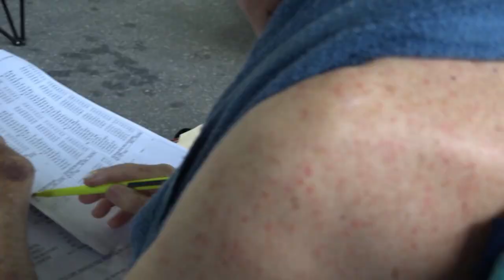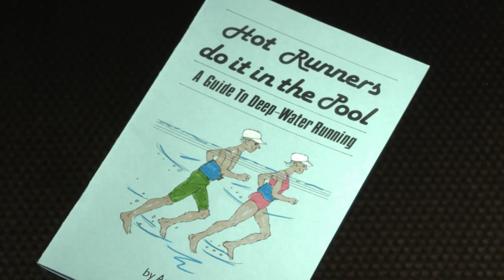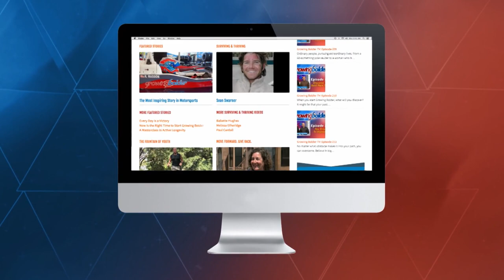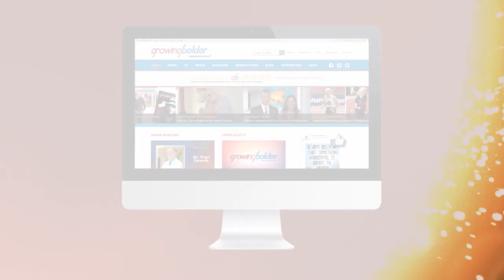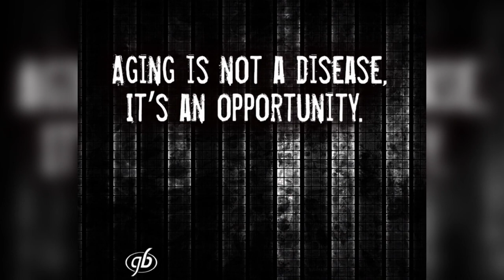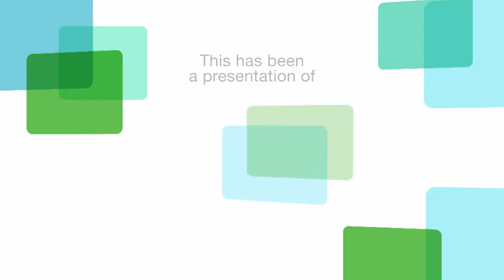A Masterclass in Active Longevity | Growing Bolder Season 4 Episode 1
Meet the unlikely swim team that is smashing stereotypes and world records. And come on a Growing Bolder adventure to Antarctica! In this Episode:
-A Masterclass in Active Longevity
-Ann Kahl: the Pied Piper of Fitness
-Former Toto Singer Still Holding the Line
-The Art of Caregiving: Advocating
-Wendy Chioji’s Growing Bolder Adventures in Antarctica